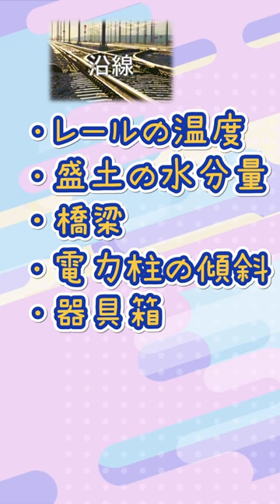【i-COMonS】設備監視システム 活用例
多様なニーズにも円滑に対応できる、新時代の設備監視システム「i-COMonS(アイコモンズ)」のご紹介動画です。
「ユーザ様主導の設備モニタリング」をモットーに、
お客様のご要望にマッチしたシステムをお届けしたいと考えております。
ぜひ導入をご検討くださいませ。

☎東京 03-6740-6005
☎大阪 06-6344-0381